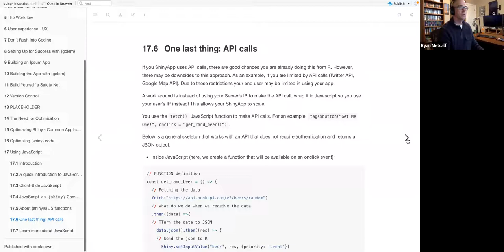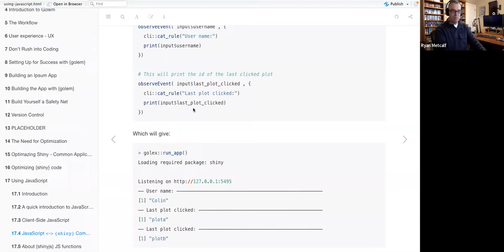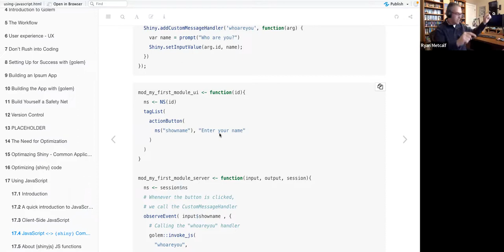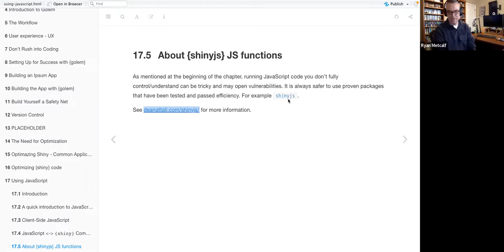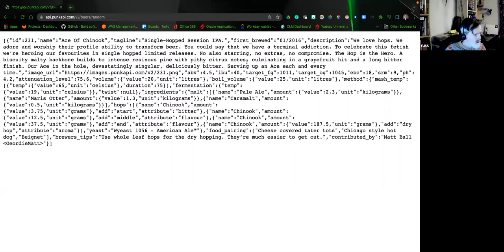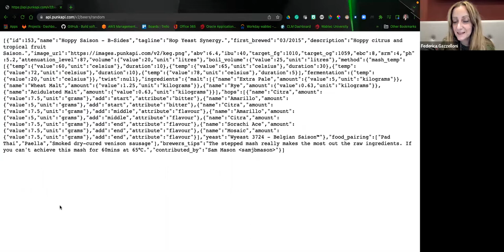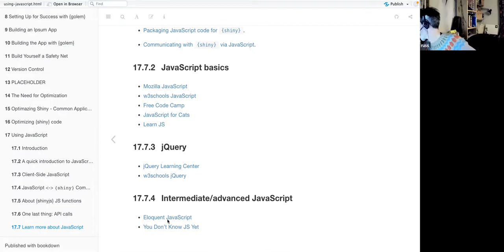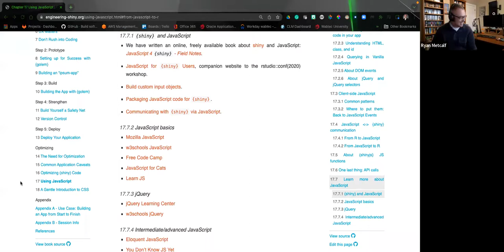Engineering Production Grade Shiny Apps Book Club Chapter 17 (2022-01-19) (epgs01)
Ryan Metcalf wraps up Chapter 17, Using JavaScript, from Engineering Production-Grade Shiny Apps by Colin Fay, Sébastien Rochette, Vincent Guyader, and Cervan Girard on 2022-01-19, to the R4DS EPGS Book Club. Cohort 1